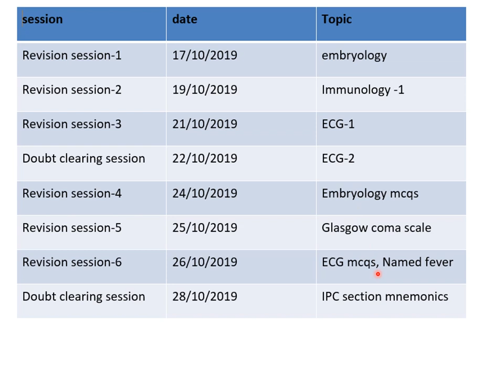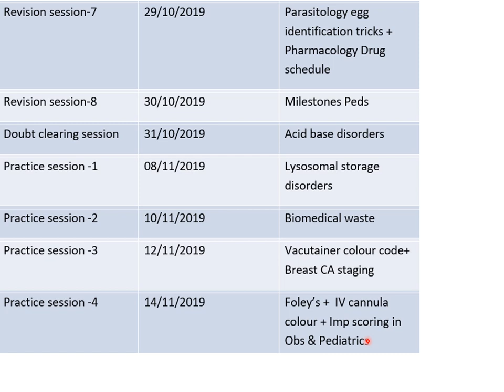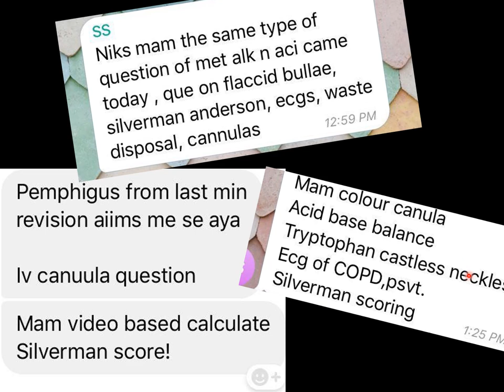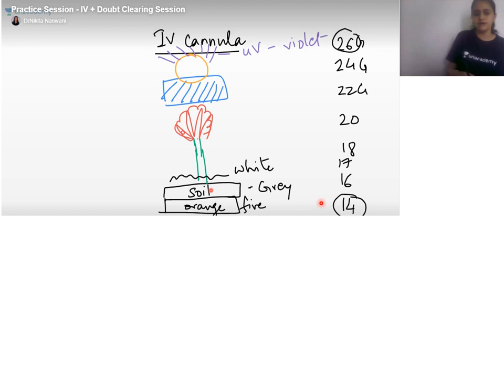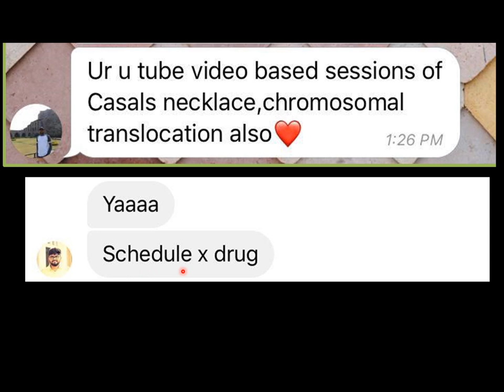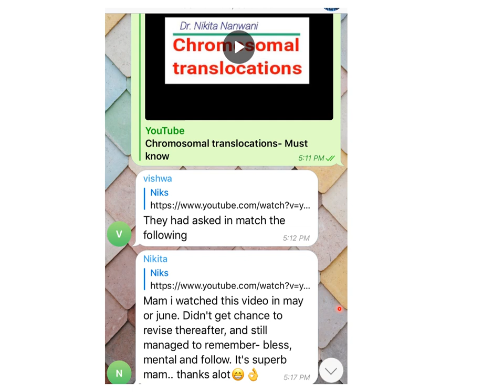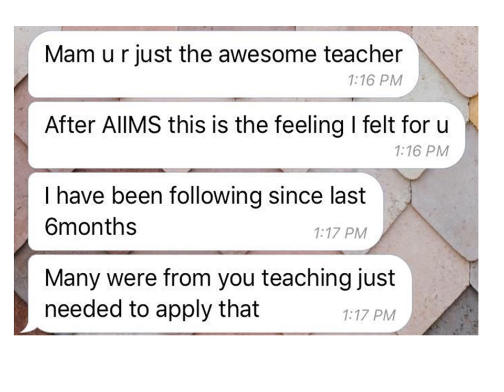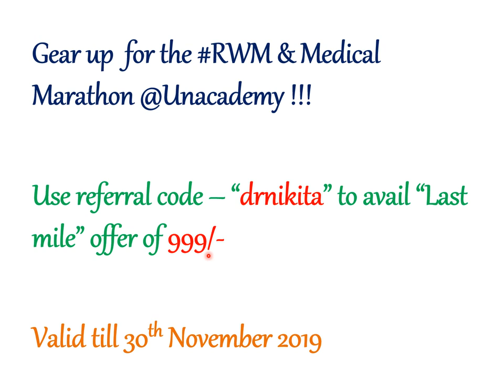NEETPG Revision made easy | by Dr.Nikita Nanwani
Do you feel like giving up? Are you worried about NEETPG? Finding revision difficult? Never mind!! You are not sailing alone. But, dont worry- We are there to help you in this journey and assisting you reach your destination. You can thank me later:). Details in the video.

 Hope this helps. See you in class.
For any queries/ assistance- Kindly post in comments below.